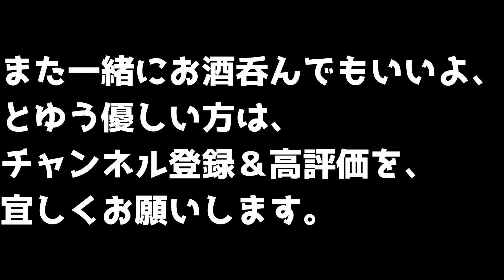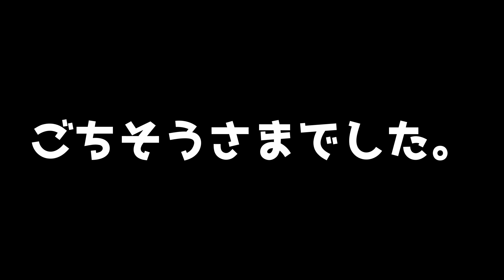【寄せ鍋晩酌】鍋を煮込んで、最後はチーズを大量に入れる晩酌。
【寄せ鍋と酒】寄席鍋に鶏肉団子とウインナーを入れて孤独に晩酌する。
レシピはごく普通です。
〆はチーズどっさり洋風雑炊。